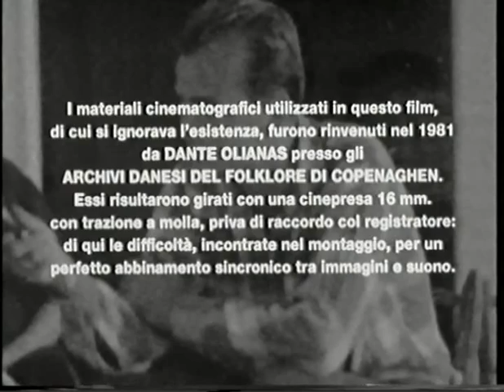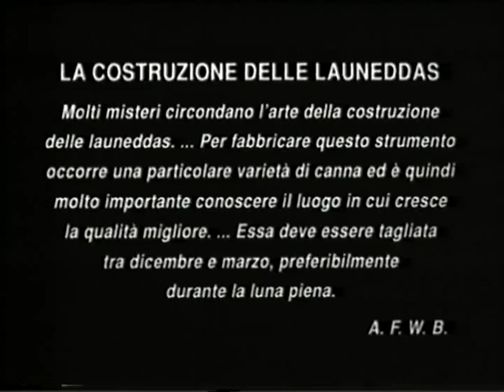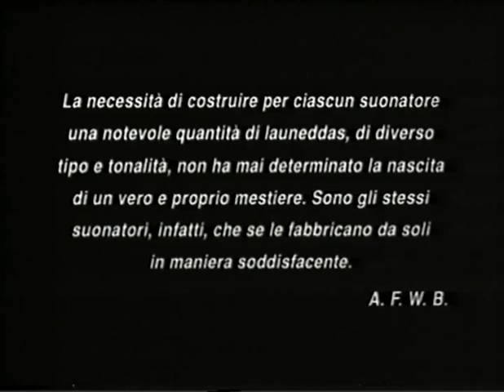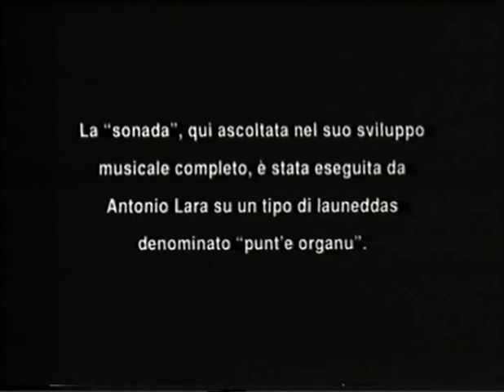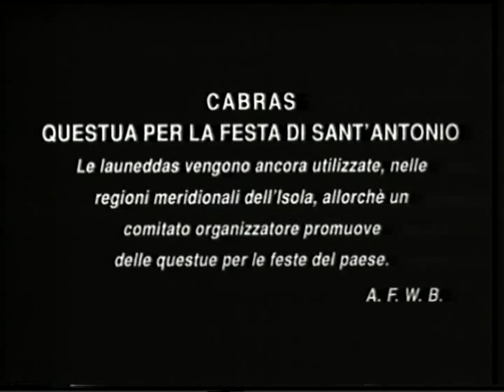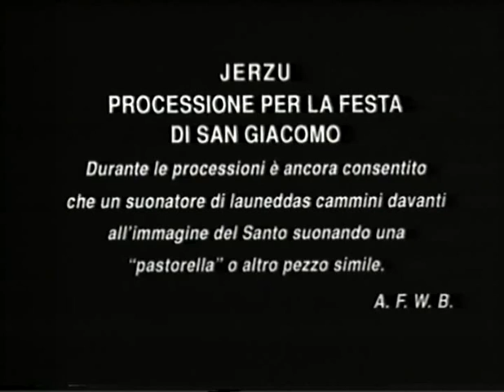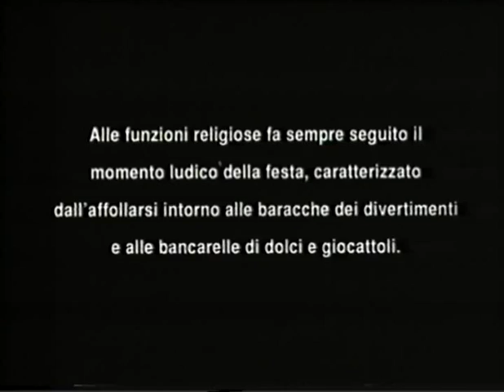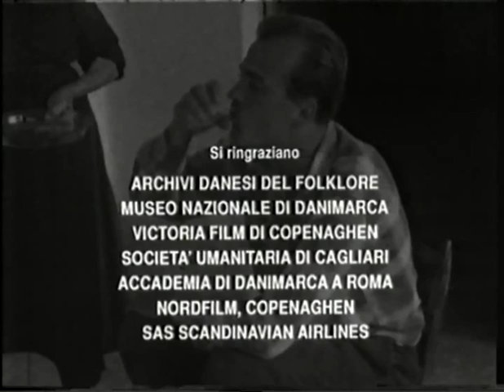Launeddas - Musica tradizionale sarda - Andreas W. F. Bentzon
Andreas F. W. Bentzon è stato il più importante studioso delle launeddas, strumento musicale della Sardegna.
Nel 1952 si recò in Sardegna durante le vacanze scolastiche e vi fece ritorno nel 1953 e 1955. Durante questa seconda visita incontrò a Santa Giusta, il suonatore di launeddas Felice Pili "emigrato" da Villaputzu. Tornò ancora una volta per circa otto mesi nel biennio 1957/1958, questa volta con una borsa di studio, e si recò a Cabras, Villaputzu, soggiornò a lungo a Ortacesus[1], poi a Cagliari e Oristano dove svolse il suo lavoro di ricerca, frequentando i più importanti suonatori, effettuando numerose e preziose registrazioni, filmati, fotografie presso i maggiori suonatori del tempo: Dionigi Burranca, Pasqualino Erriu, Aurelio Porcu, Giovanni Lai, Giovanni Casu e, soprattutto, Efisio Melis e Antonio Lara.
Scrisse numerosi articoli su riviste scientifiche in varie lingue e raccolse le sue ricerche in due volumi in lingua inglese The Launeddas. A Sardinian folk music instrument (2 voll. Acta Musicologica Danica n°1, Akademisk Forlag, Copenaghen 1969), con lo scopo, come lui stesso scrisse, di ottenere: «una fonte sicura di informazioni che potessero coprire gli aspetti tecnici, musicali, e sociali dello strumento», realizzando un nuovo approccio etnomusicologico, che «tende all'integrazione dello studio della musica nell'ambito dell'antropologia culturale».
Come altri insigni studiosi stranieri, fra i quali (Max Leopold Wagner, Alberto Della Marmora e Maurice Le Lannou, contribuisce in maniera determinante allo studio di un aspetto della cultura della Sardegna, con il rigore e la cognizione propri dello studioso, ma anche con grande rispetto e affetto per i luoghi e le persone. Nella sua opera analizza lo strumento musicale in quanto tale, ma inserito nel proprio contesto, nel ballo sardo, nelle marce e nell'accompagnamento del canto, ed in quello religioso, raccontandolo spesso con le parole degli stessi intervistati. La precisione scientifica dei rilevamenti nelle dimensioni delle launeddas, le osservazioni tonometriche e soprattutto le trascrizioni del secondo volume, collocano l'opera dello studioso in ambito tecnico-specialistico, eppure, grazie al particolare approccio, sullo sfondo s'intravede l'amore che questo studioso ha avuto per le cose sarde.
In seguito ha fatto intensa ricerca sul campo a Nule fino alla sua morte prematura, occupandosi di altri aspetti della vita tradizionale sarda in trasformazione[2].
Presso l'Istituto Superiore Regionale Etnografico di Nuoro (ISRE) esiste ora un Fondo Bentzon con molti documenti donati dall'Università di Copenhagen.
The launeddas is an ancient instrument, dating back to at least the 8th century BC. It is played using circular breathing. Launeddas are used to play a complex style of music that has achieved some international attention, and they are still played during religious ceremonies and dances (su ballu). Some of the most famous player were Efisio Melis, Antonio Lara, Dionigi Burranca and Luigi Lai. Many of the launeddas musicians are from the south of the island from villages like Villaputzu, San Vito and Muravera in the subregion named Sarrabus, or from Samatzai and even from Cabras near Oristano and Ovodda near Nuoro. Distinctively, they are played using extensive variations on a few melodic phrases and, because of the technique of circular breathing, a single song can last over an hour.